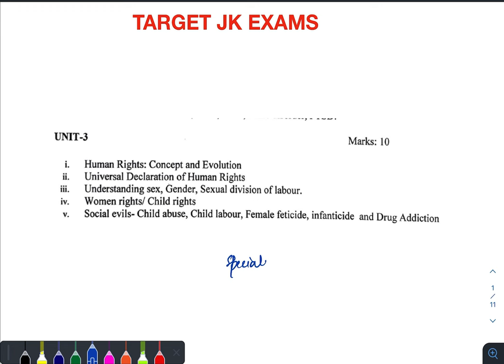Lect 7 Social Evils -Child Abuse Child Labour for Female Supervisor BY MEHAK MAM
Lect 7 Unit 3 CHILD ABUSE,CHILD LABOUR FOR FEMALE SUPERVISOR JKSSB 2024 BY MEHAK MAM  @TARGETJKEXAMS
For full course of female Supervisor
Full course included: All syllabus including Specialisation and other subjects mentioned in latest syllabus.
Video lectures+PDF +Mentorship

Download App TARGET JK EXAMS